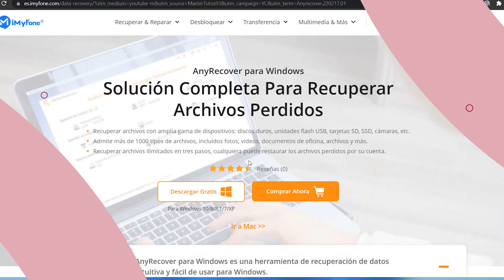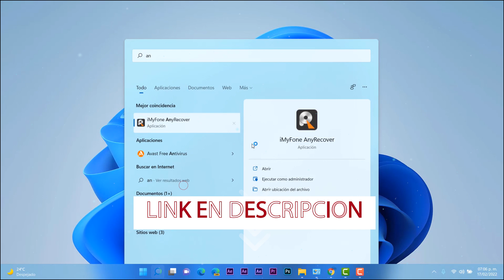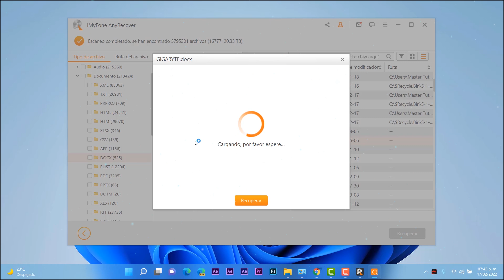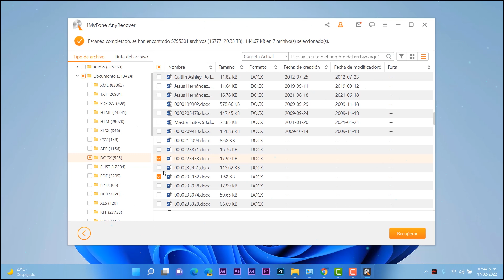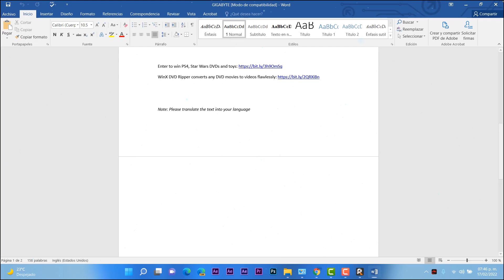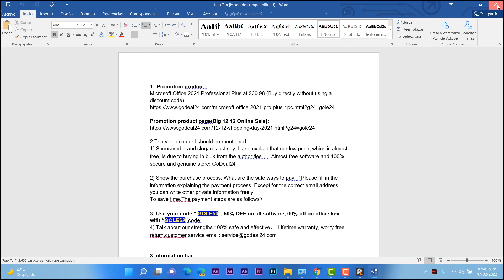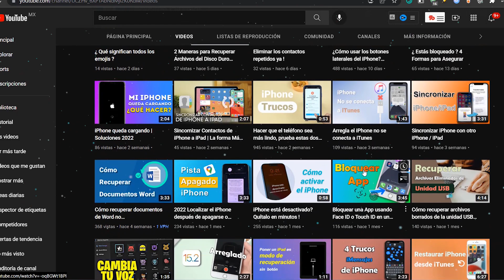RECUPERA⚡ Word o Excel DAÑADOS en Windows 11 / RESCATA ARCHIVOS RAPIDO!